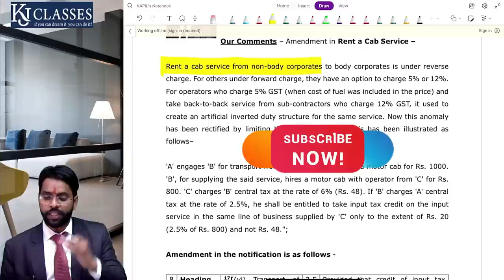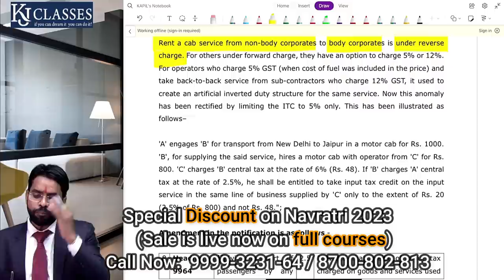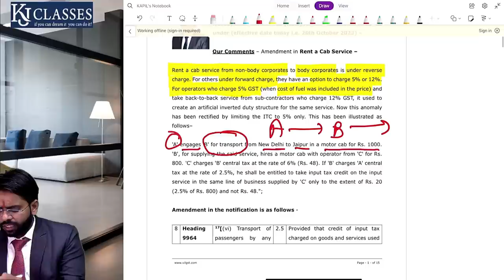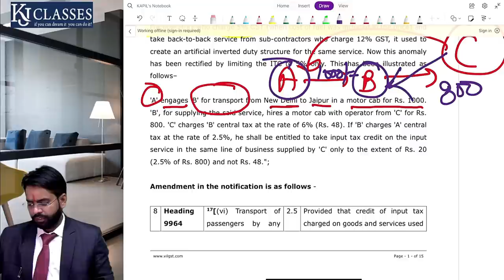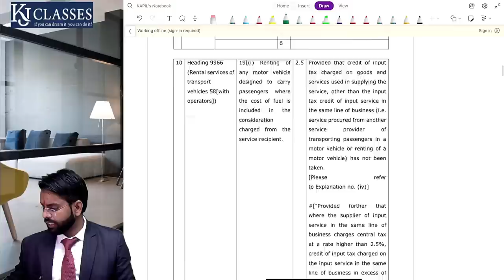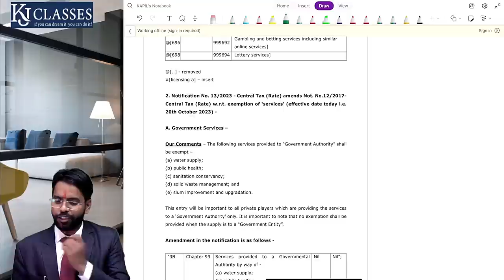RCM में हुआ बड़ा बदलाव | GST Notification | CA KAPIL JAIN